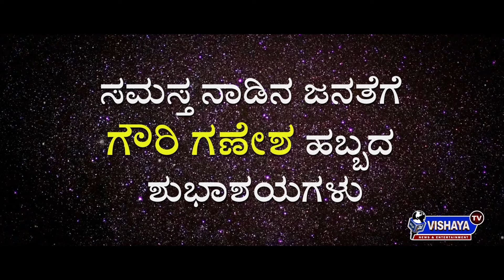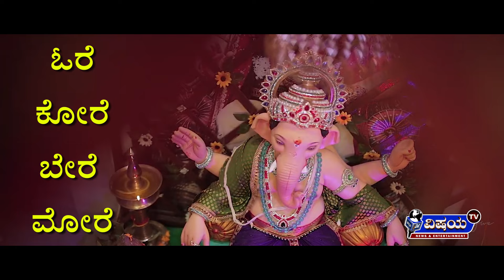ಮಹಾಕಾಯ ಗಣಪತಿ | ಸಾಹಿತ್ಯ - ಕೆ. ಎಮ್. ಇಂದ್ರ | ಸಂಗೀತ - ಸುನಿಲ್ ದೇವ್ ತೇಜ| ಗಾಯಕರು - ರವೀಂದ್ರ ಸೊರಗಾವಿ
Banner : VB PRODUCTIONS
Album :MAHAKAYA
Producer : VB
Lyrics : K.M. INDRA
Singer : RAVINDRA SORGAVI
Key board & Rhythm programming : VINODH SHEKAR
Indian percussions : SHEKAR, TIPPI, KARNA, SHIVU
Sound Engineer  :  PALANI D. SENAPATHI